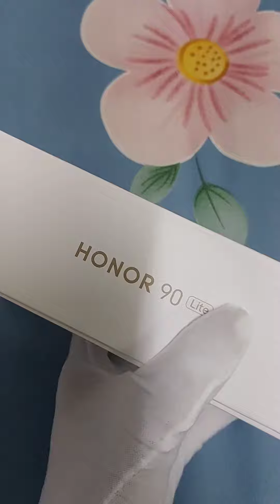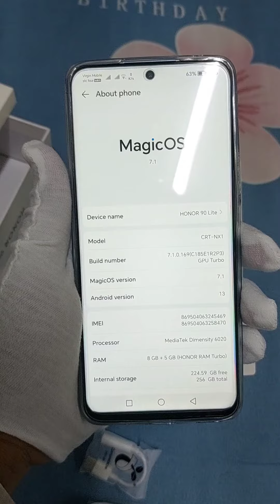honor 90 lite first unboxing